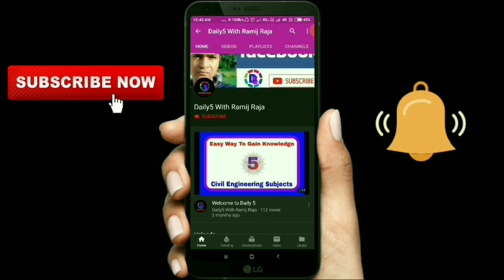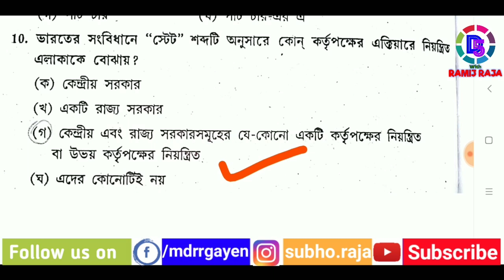ভারতের সংবিধান | Indian Polity | Food Supply si exam preparation | Food Supply Exam Date 27 Jan2019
ভারতের সংবিধান | Indian Polity |  Food Supply si exam preparation | Food Supply Exam Date 27 January 2019

This Video Help You For
Online Competitive Exam Preparation
WBPSC
Food Si
Food Supply si
PSC
WBPSC
WBCS
RRB
RRB GROUP D
RRB RPF
RRB ALP
ALP
2018
2019
KOLKATA POLICE
BENGAL POLICE